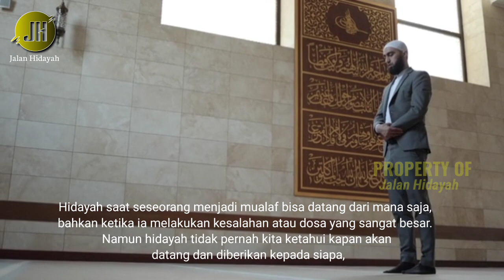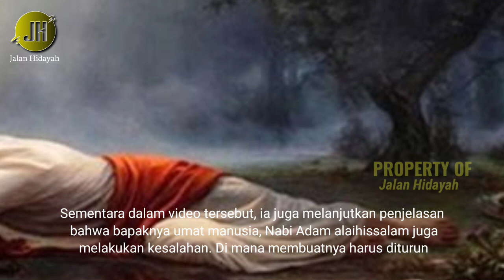Kisah Preman Bertato Seluruh Tubuh Ini Mantap Jadi Mualaf Dan Mengakui Dirinya Berdosa.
Hidayah saat seseorang menjadi mualaf bisa datang dari mana saja, bahkan ketika ia melakukan kesalahan atau dosa yang sangat besar. Namun hidayah tidak pernah kita ketahui kapan akan datang dan diberikan kepada siapa, terutama mereka yang memang membenci Islam dan tidak mengetahuinya.